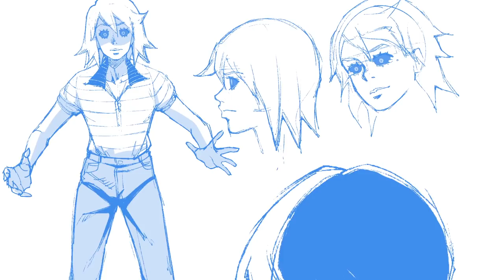We Made a Short JoJo Comic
You couldn't find a bigger Risotto Nero fan.
Cheers to the future!